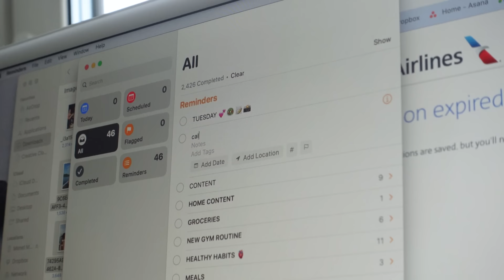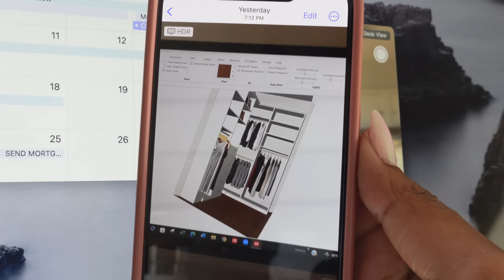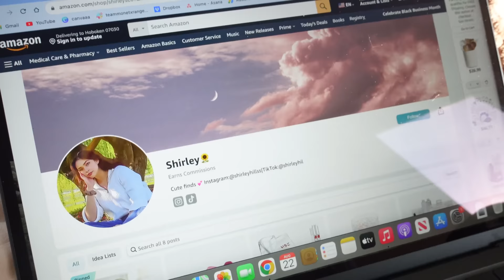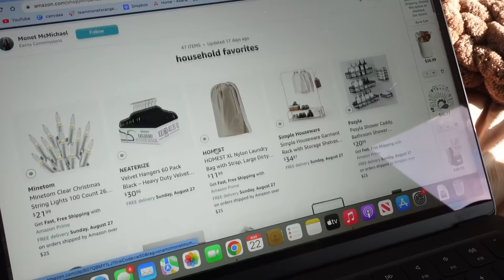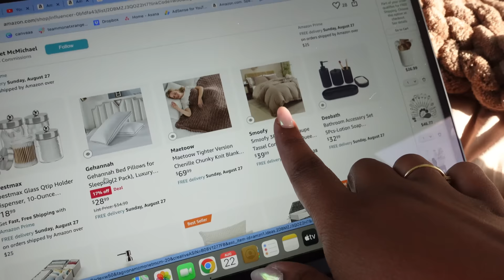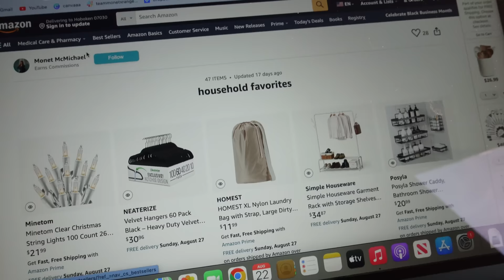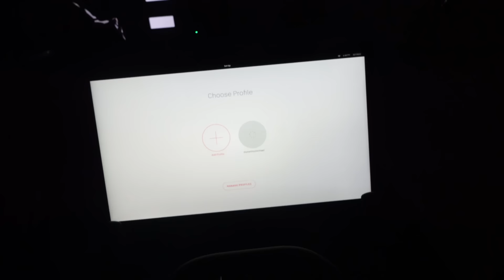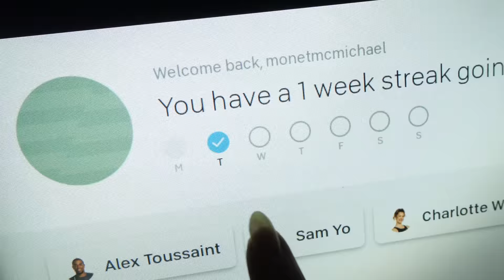DAY IN MY LIFE ♡ (new routine in my new house!! food shop with me, finding my new gym, city life +)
HEYYY SISTERRRR!! back with another weekly vlog and this ones a good vibe, getting back into my routine in my new space! house updates galoreeee, feeling like a new woman and excited to share with yallll!! LOVE YOUUU HAPPY SUNDAY!!

AMAZON STOREFRONT ♡

SOCIALS ♡

FAMILYS CHANNELS ♡

FAQs ♡

23 years old, graduated nursing school, now a full time content creator!